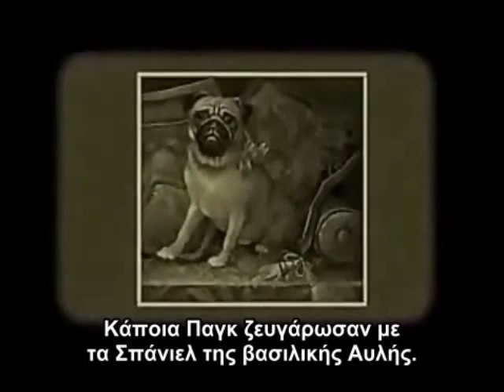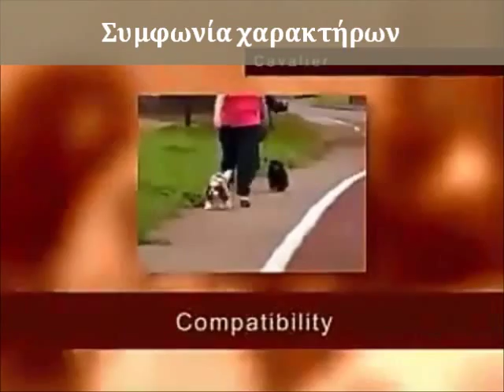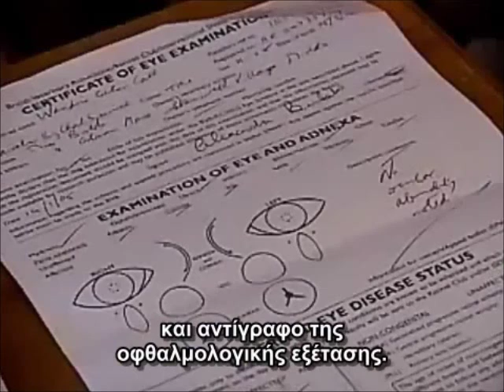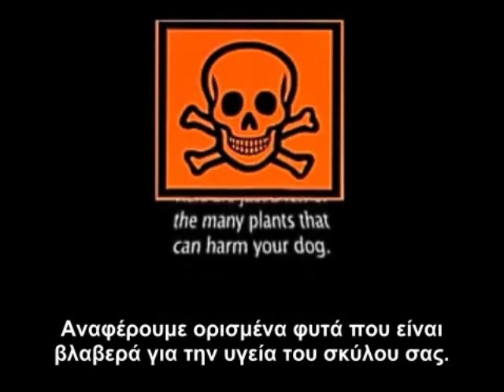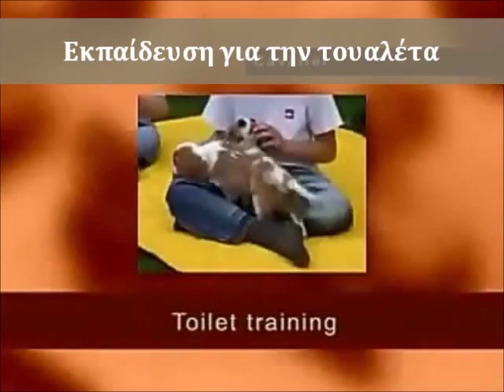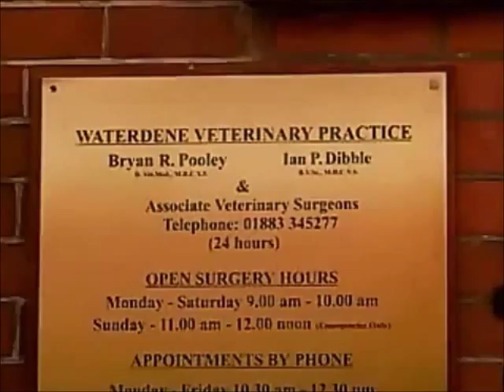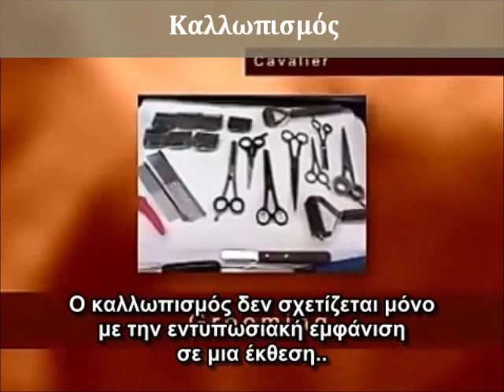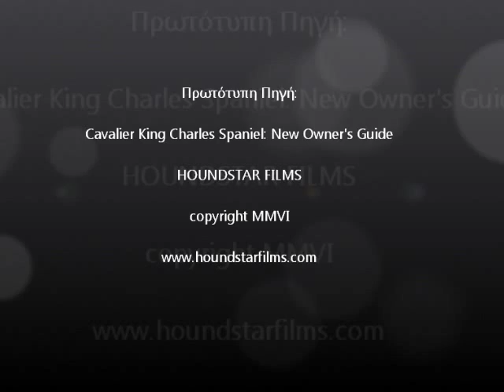Κάβαλιερ Κινγκ Τσαρλς Σπάνιελ: Το Εγχειρίδιο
This subtitling is a nonprofit educational initiative taken by the Cavalier Club of Greece (O.KA.E.) to assist Greek Cavalier owners in viewing an English-speaking video. Viewers are thankful in advance to HOUNDSTAR FILMS for originally creating this video.